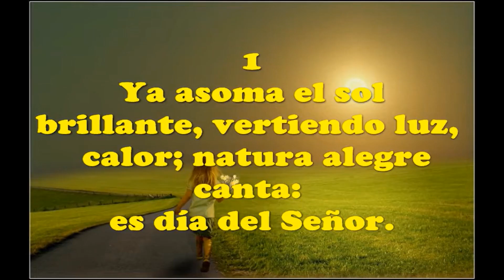Himno 476 Ya Asoma El Sol Brillante